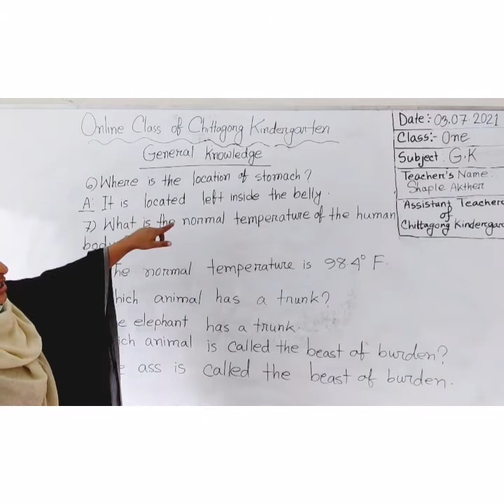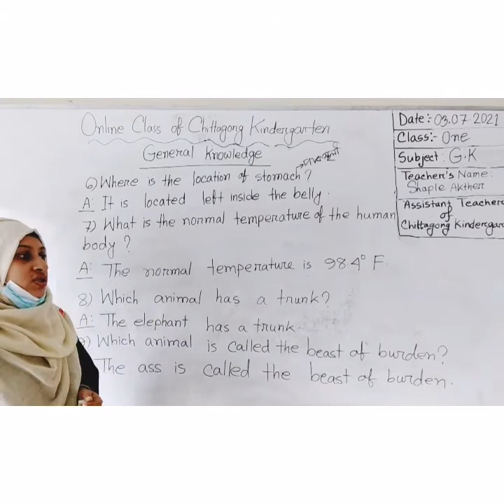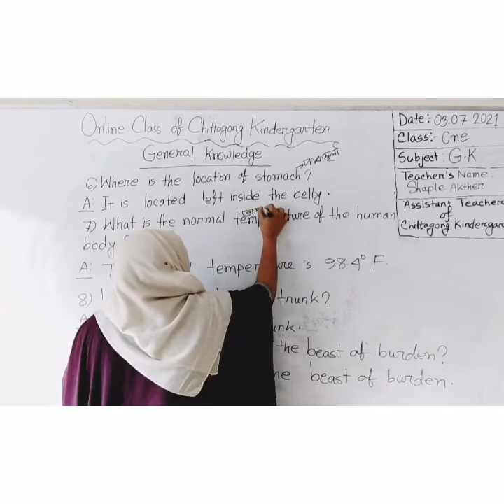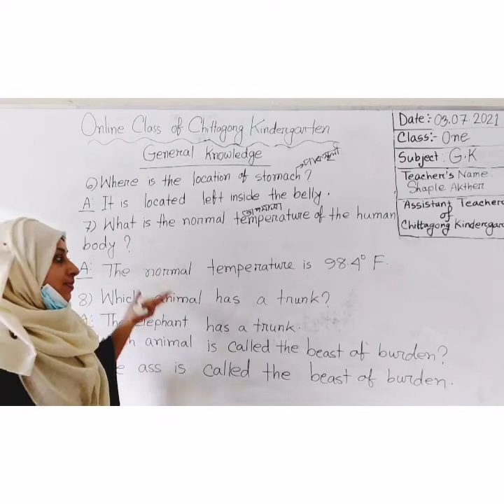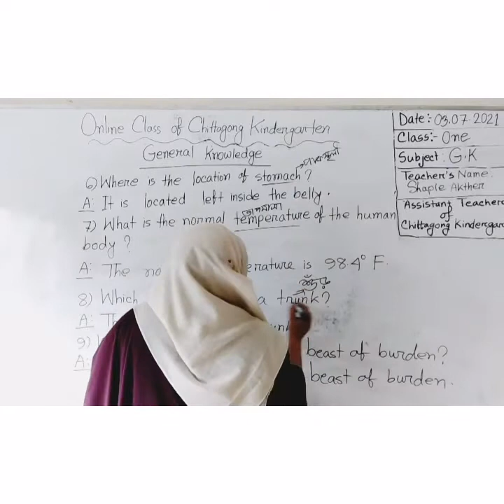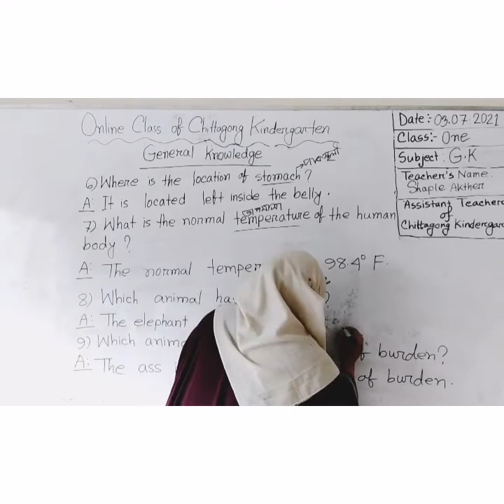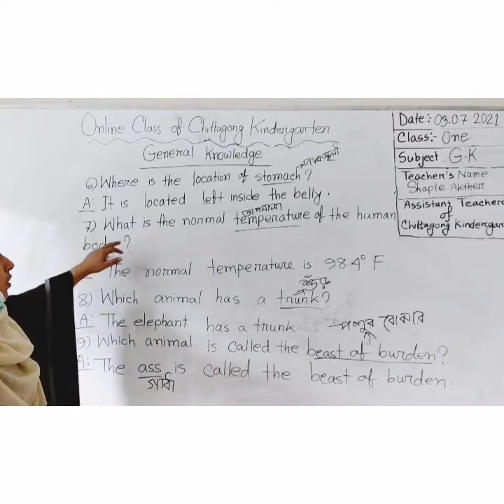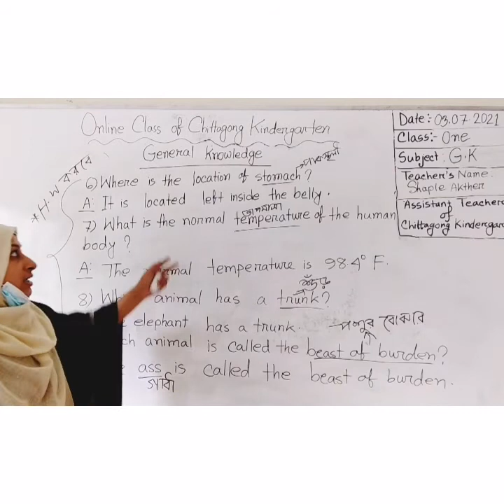03 July'2021 Class One General Knowledge